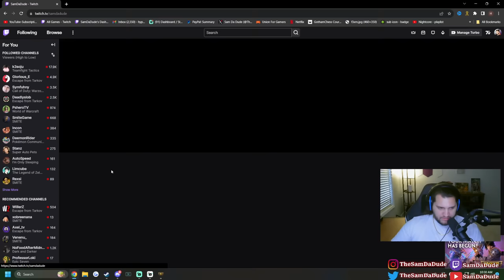FULL LIFESTEAL/DAMAGE THANATOS VS CHRISTDICKSON